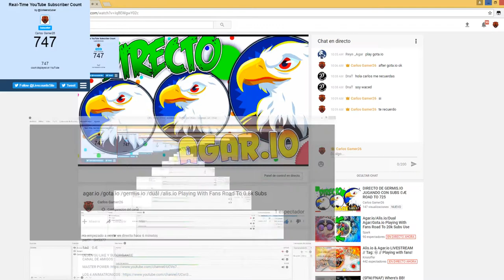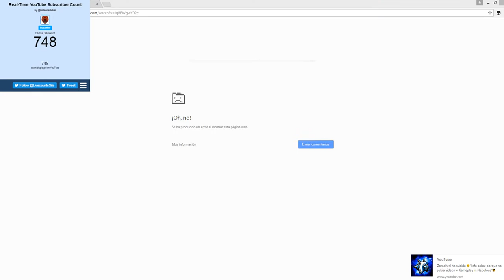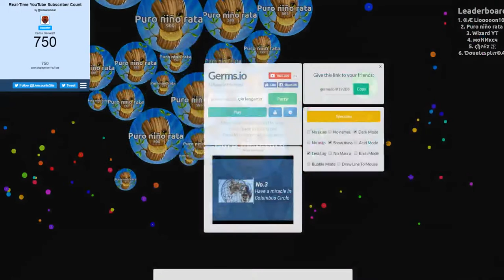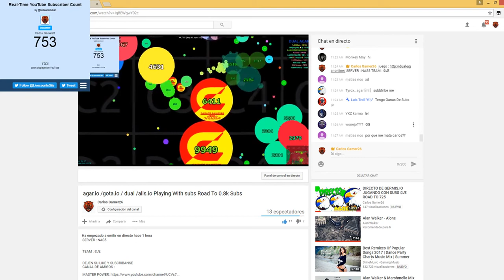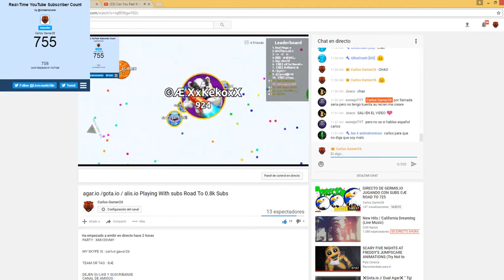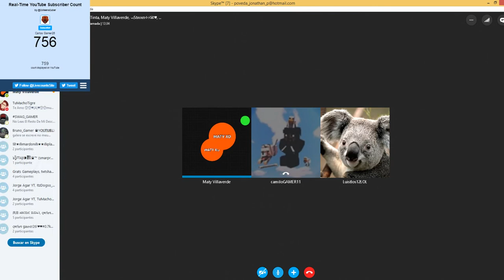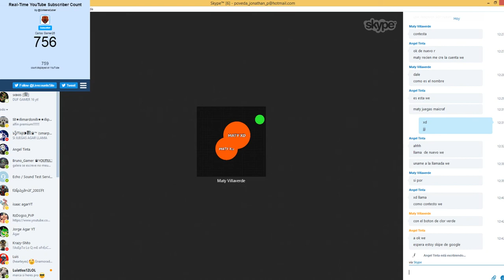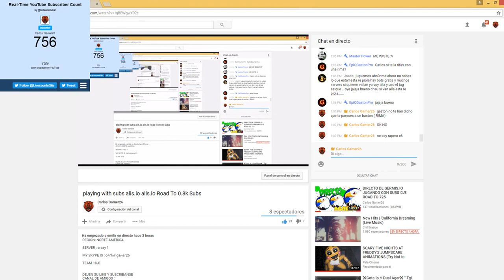playing with subs alis.io alis.io Road To 0.8k Subs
REGION: NORTE AMERICA

SERVER  : crazy 1

 MY SKYPE IS : ςคгl๏ร ga๓єr26